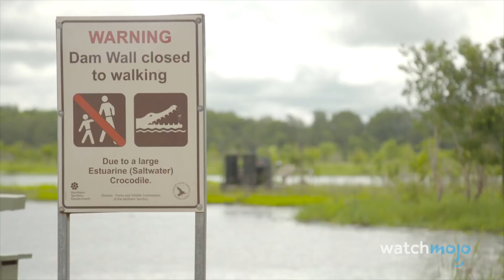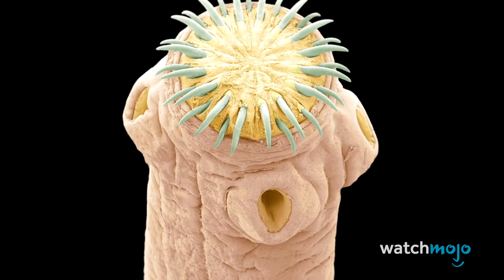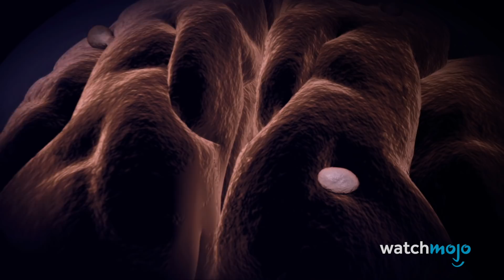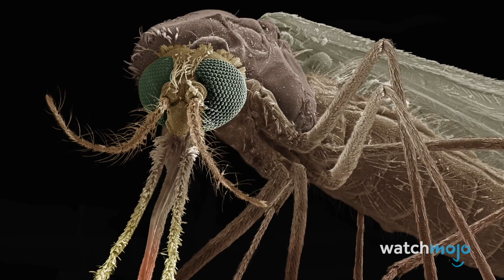¡Top 10 ANIMALES que Podrían Matarte!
Para esta lista, veremos de qué animales deberías tener cuidado, basándonos en su porcentaje de muertes humanas anuales. Excluimos a los humanos de esta lista, quienes, seguro quedarían en segundo lugar.